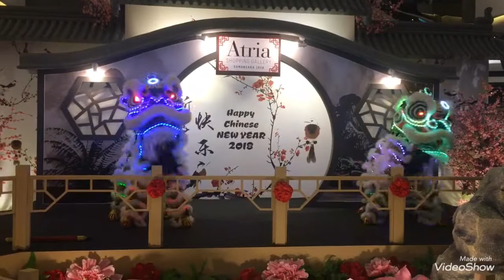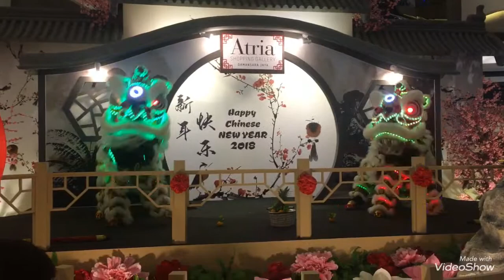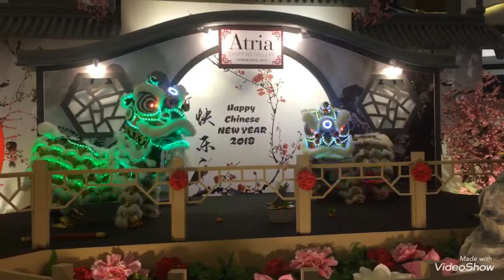LED Lion Dance Performance 2018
LED Lion Dance performance at Atria, PJ. Fantastic performance by the lion dance troupe.